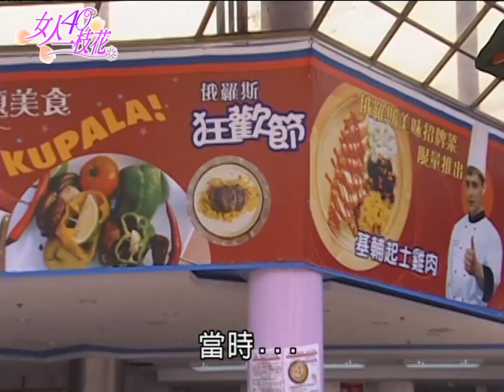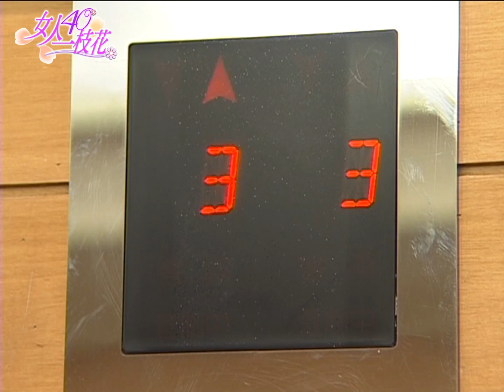女人40一枝花 EP55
可姿、雯麗、秀美三個女人，在學生時期無論是髮型、衣服、成績，甚至是男朋友都要互相競爭比較，打腫臉充胖子，但其實她們各自的感情路上，都不是很順遂。直到十八年後的同學會相聚，才因對男人的同仇敵愾，把過去的恩怨一筆勾消，成為閨蜜。
而接下來的故事，就在三個四十歲的女人，面對不同的愛情、親情、事業與友情中延展開來…

《女人40一枝花》由民間全民電視公司製作，於2004年4月21日首播